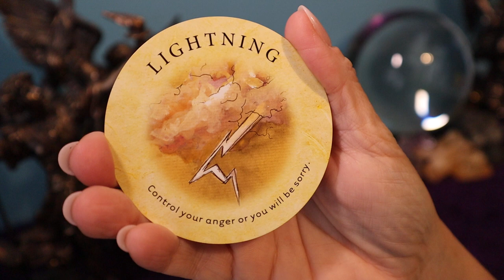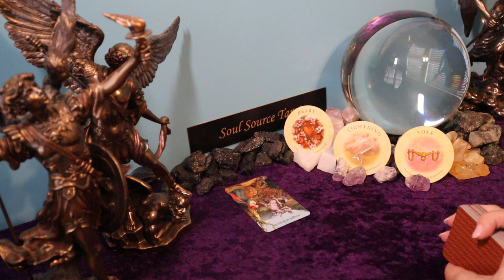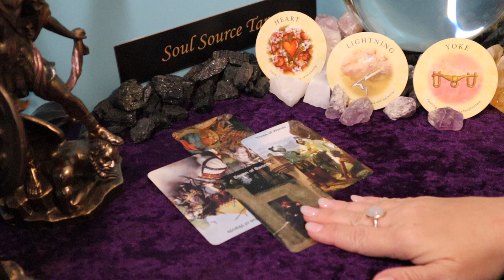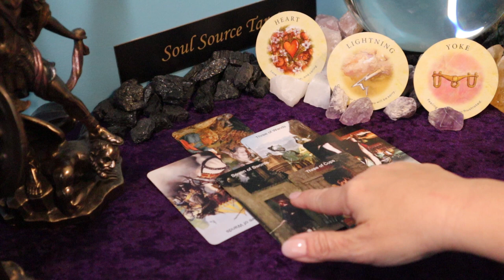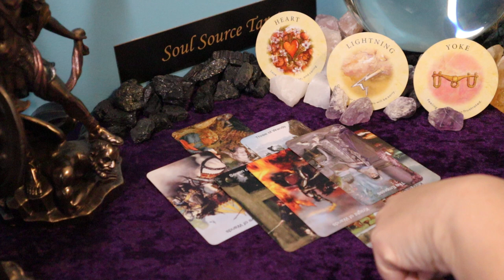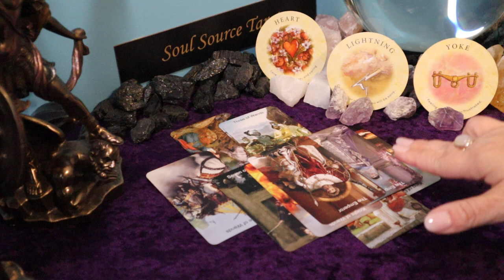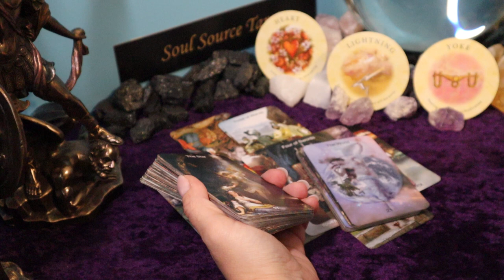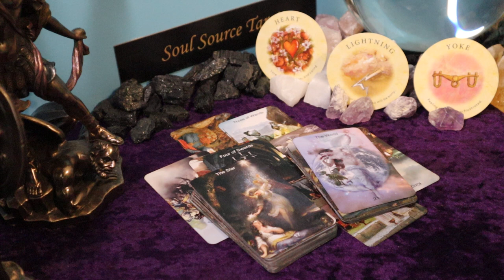Gemini | They are Looking for a Fight...Under Attack | Week of March 22 - 28